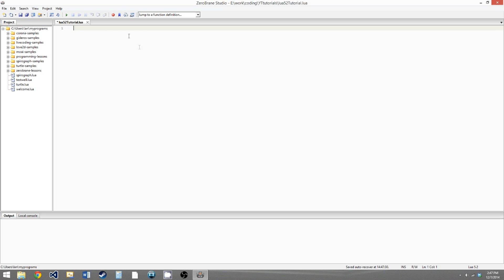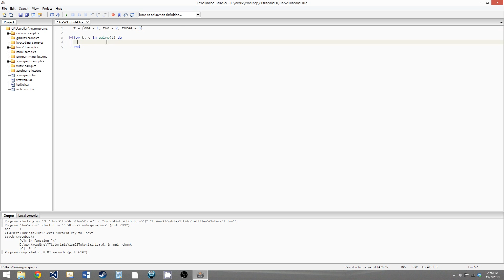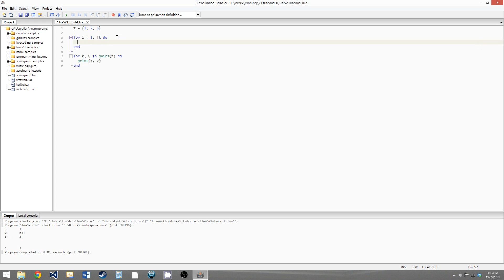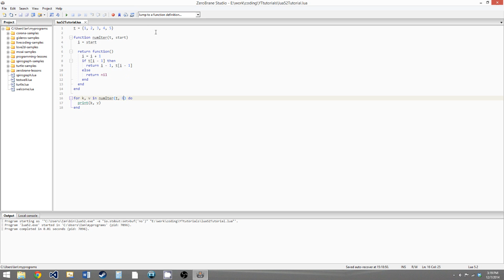Lua 5.2 Tutorial 11: The Generic For Loop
In this video we go over the generic for loop.